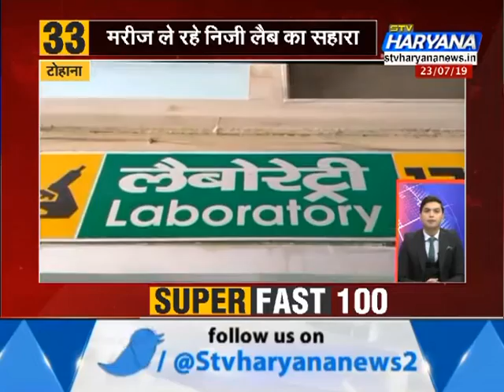SuperFast100 में देखिए देश-दुनिया की तमाम बड़ी एक साथ || STV HARYANA NEWS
SuperFast100 में देखिए देश-दुनिया की तमाम बड़ी एक-साथ...